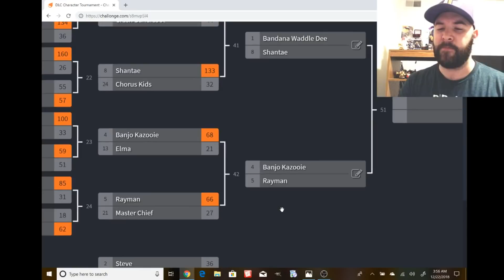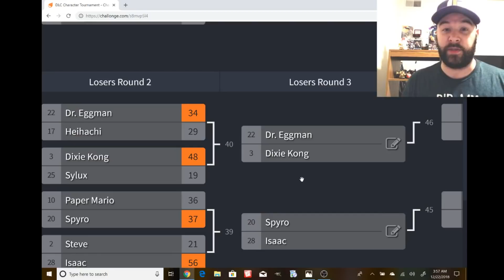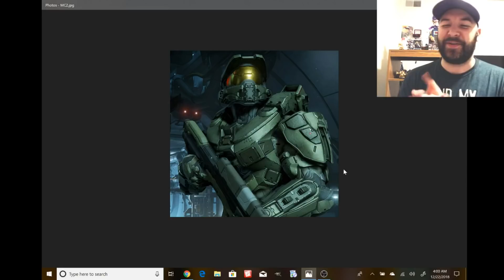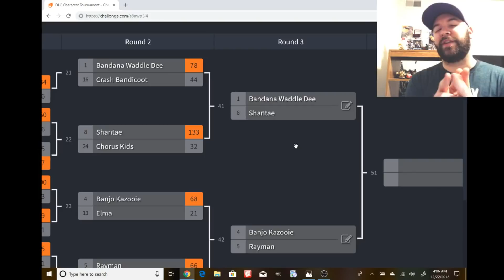SMASH ULTIMATE DLC TOURNAMENT EP.42 (Master Chief vs Elma)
A tiny bit late on the upload but here it is. Who ya got?